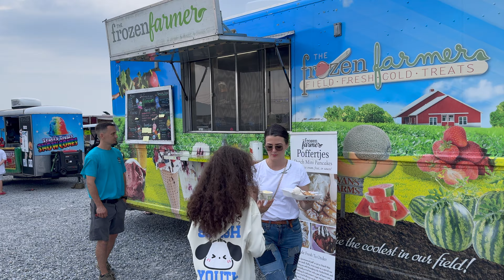Sound FX Car show in Bridgeville, DE - August, 2024 | Never Dunn Eating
Hey, YouTube!

We were quite surprised by the cars we saw at the Sound FX Car show. Come see the cars with us!

🎶 Tracks:
Evgeny Bardyuzha - Influx